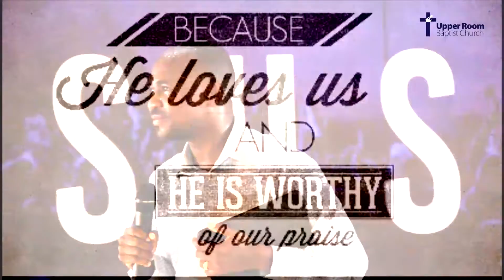Excellence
Pastor Gbolahan Oshinowo. Lead pastor URBC Celebration Center.